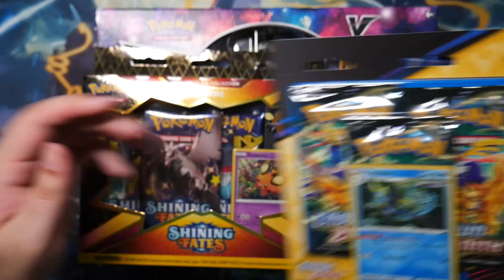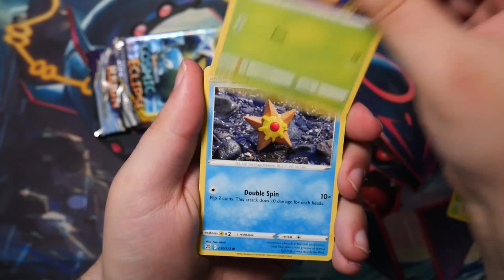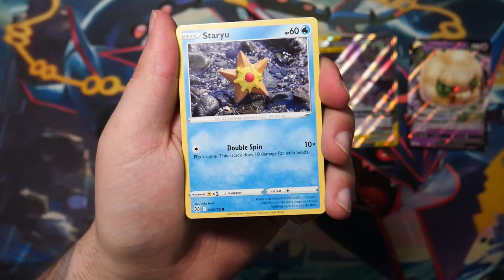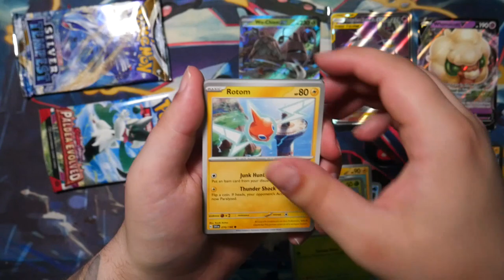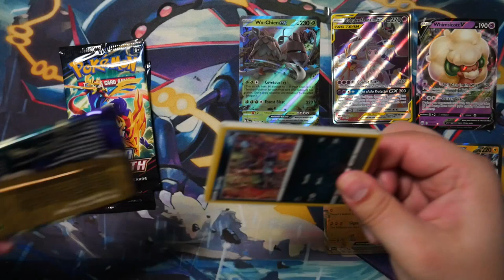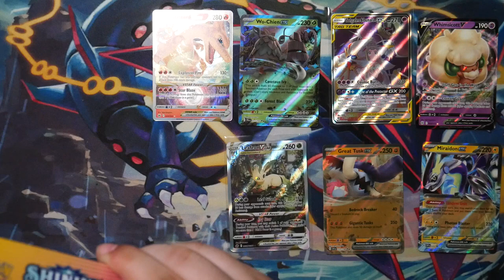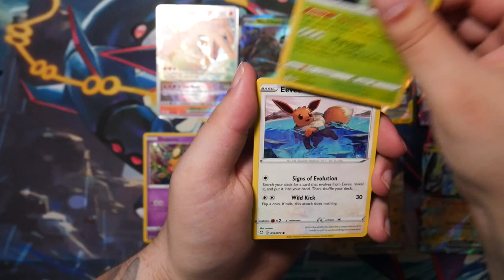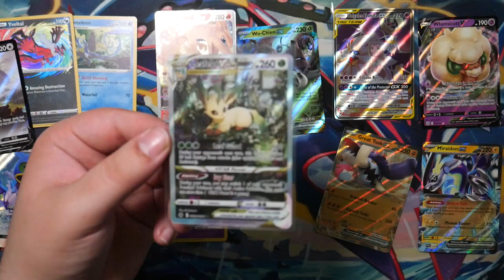Opening Random Pokemon Products - Amazing Pull from Cosmic Eclipse!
It's also been a while since I did an opening of just random boosters. Usually I would just take out booster but this time around I thought I'd mix it up and keep the products containing them in the video.

After pulling the Moonbreon from a Charizard Ultra Premium Collection my luck continues with an insane pull from a single Cosmic Eclipse pack!

Gear:
Main Camera: Panasonic Lumix G7 with Panasonic Lumix G Vario 14-42mm lens
Secondary Camera (for Shorts & Pictures only): iPhone XS Max
Microphone: Shure MV7 with Rode PSA1 Arm
Headphones: HyperX Cloud 2 Wireless
Keylight: Rollei Lumis Key-Light 28555